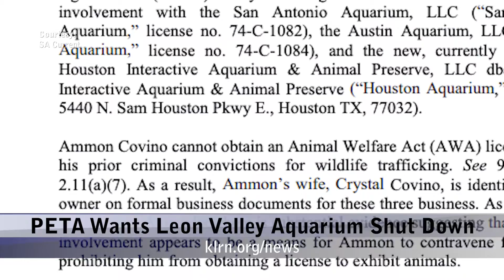Thursday, May 6, 2021 - Update 1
Topics: Gun Toting Bill Closer to Signing, Panel Says No to Building Demolition, PETA Wants Leon Valley Aquarium Closed